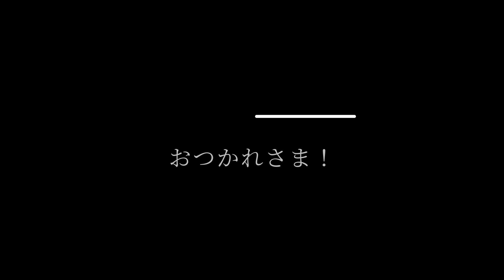【スゴイ気功！】これはお腹周りの細胞が目覚める！♪の巻 ｜Vol.132 週刊WIMA太極拳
＼太極拳があらゆるお悩みを撃退＆解消！／

By 東京・田園調布の太極拳教室｜WIMA
東洋一美しい太極拳

Teachers: Rie & Emi
Main music: Francois Du Bois
Copyright: D-Project Co., Ltd. | WIMA太極拳

[Music]
Francois Du Bois